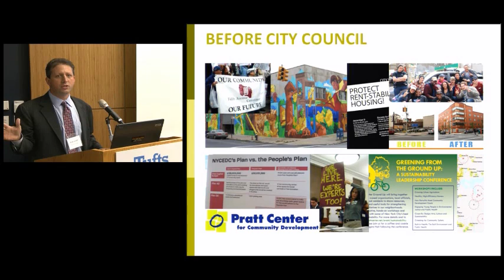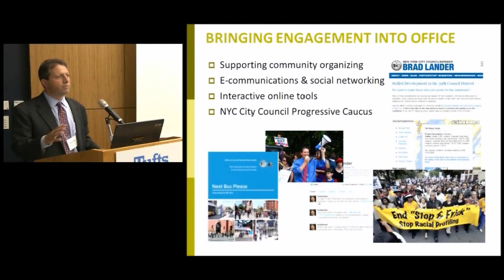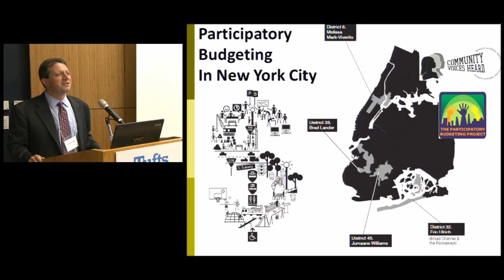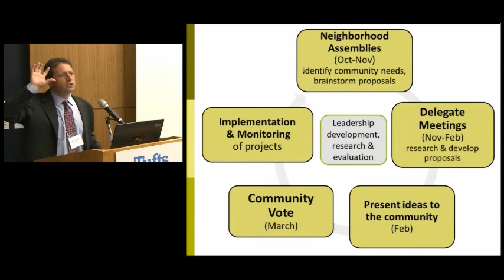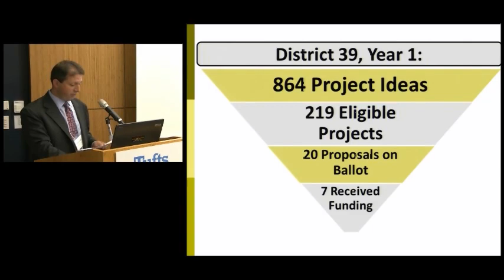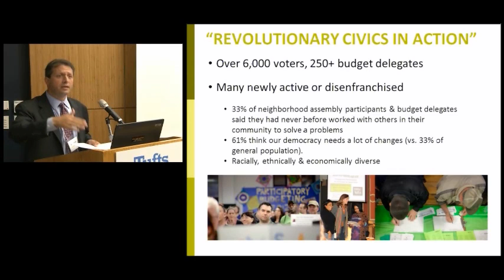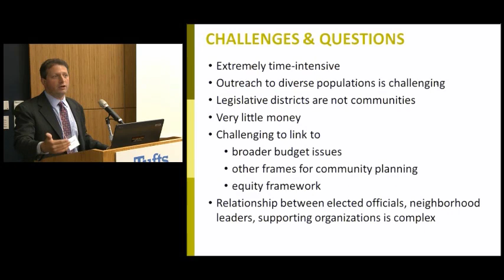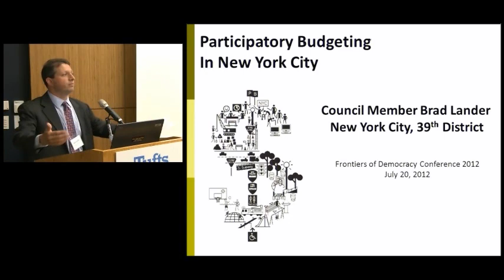Brad Lander, New York City Council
Brad Lander speaks at the Frontiers of Democracy II conference organized by Tisch College at Tufts University.